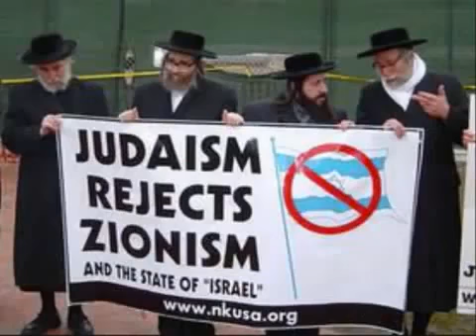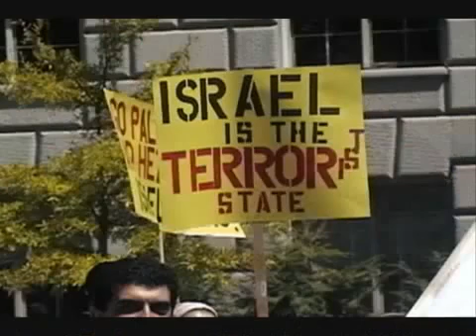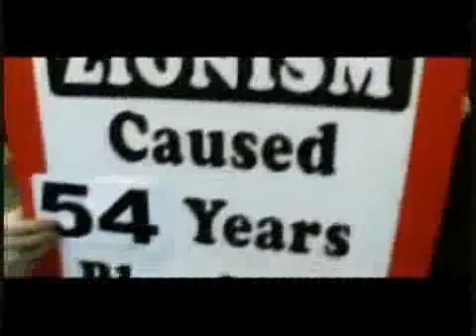FREEMASON agent Paul Begley dont want Christians to know this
Paul begley uncut freemason video will be uploaded soon
Paul begley got hacked, and the video will be uploaded soon